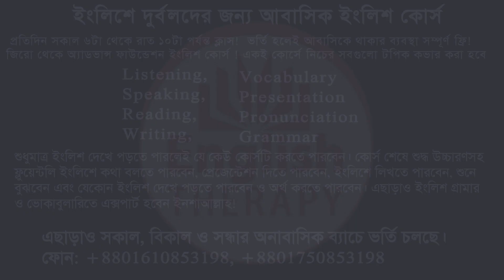ব্যাংক, ভারসিটি কিংবা যে কোনো চাকরি ইন্টারভিউ ইংলিশে দিতে শিখুন মাত্র ৯০ দিনে।